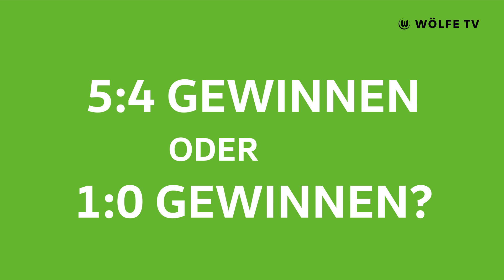Kahn oder Buffon? | Jana Burmeister in Grün oder Weiß | VfL Wolfsburg Frauen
Wölfinnen Torhüterin Jana Burmeister stellt sich heute den "Grün oder Weiß" Fragen! Darin beantwortet sie u.a. welchen Torwart sie favorisiert - Oliver Kahn oder Gianluigi Buffon und ob sie lieber in die Eistonne, oder auf die Massagebank geht. Viel Spaß!